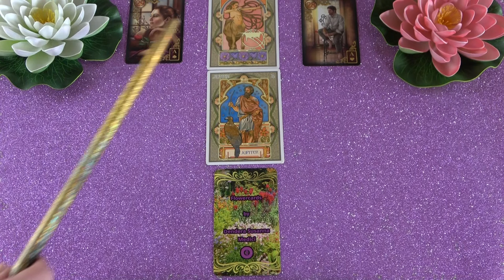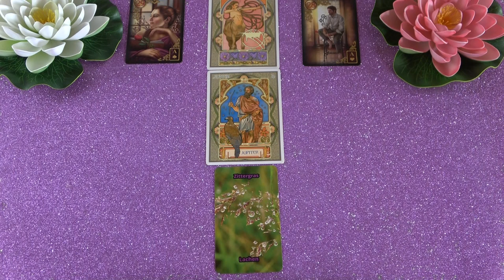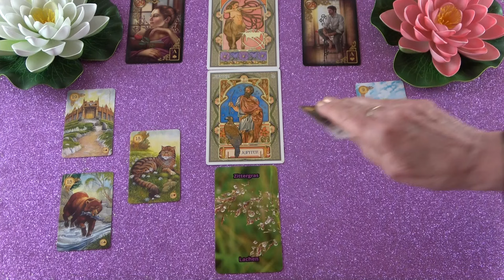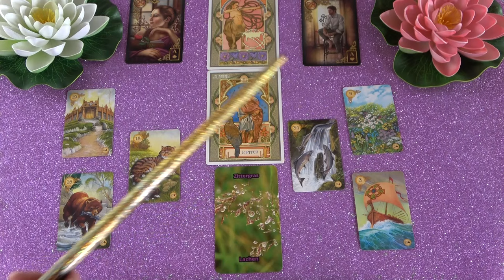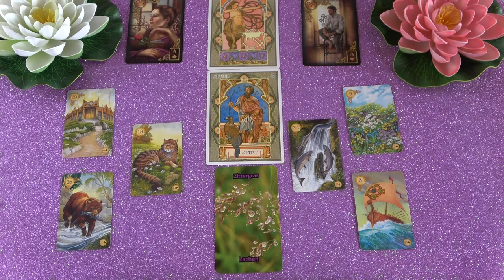NYILAS jegye - Mi várható Március hónapban?